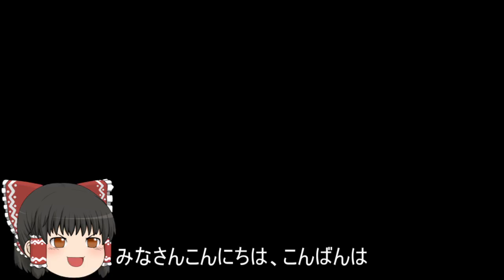機動戦士ガンダムオンライン[ゆっくり実況プレイ]（タクラマカン砂漠）パート358